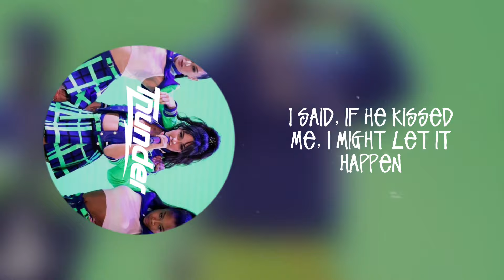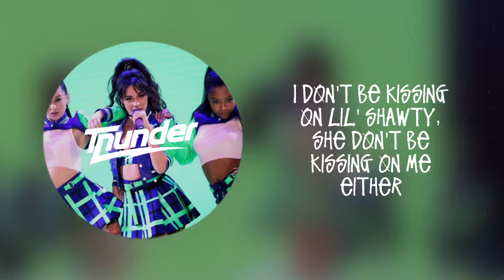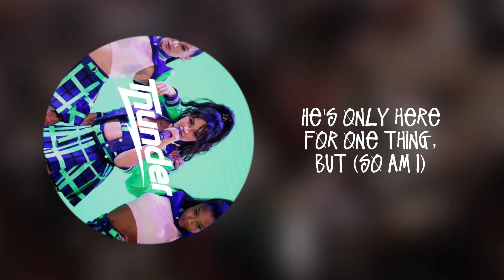Camila Cabello - My Oh My (Lyrics) ft. DaBaby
⚡️ Camila Cabello, DaBaby - My Oh My

Comment if you vibed whit this song ⬇️⚡️what other lyrics did we upload ?👀🎶

I'm hot